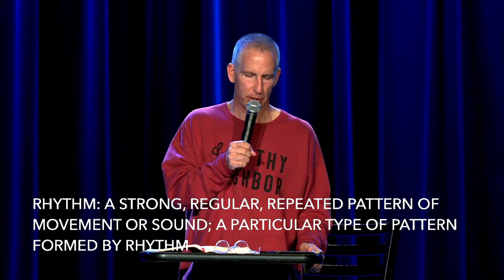Rhythm of Communion l March 14, 2021 l Pastor Patrick Lynch